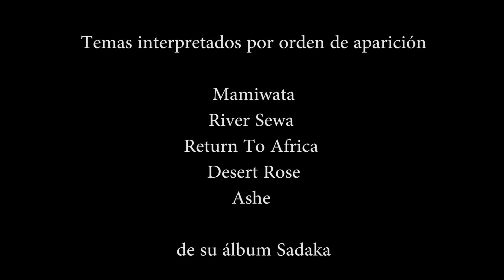Seydu "Sadaka"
Seydu es uno de los primeros músicos africanos que recalaron en Madrid. Originario de Sierra Leona es sin duda uno de los grandes artistas que propaga su tradición musical cargada de influencias. Aquí nos presenta su álbum Sadaka, su visión de la música, su cercanía a artistas como Mariem Hassam, y su proyecto humanitario Diamond Child.